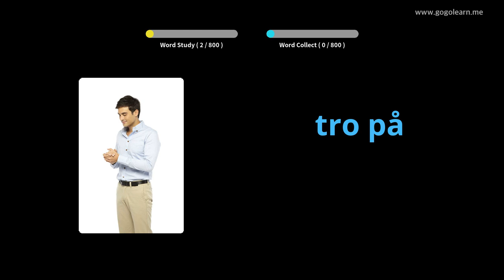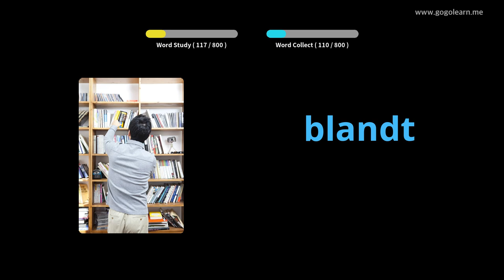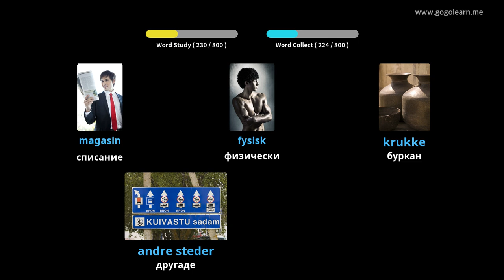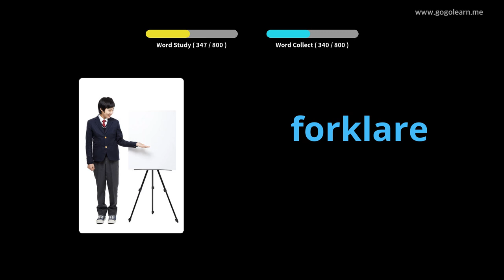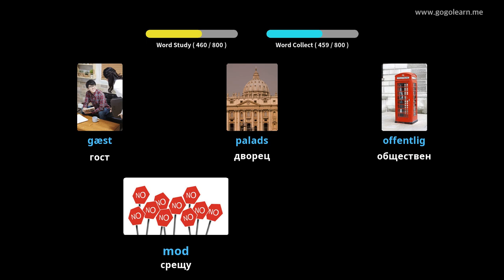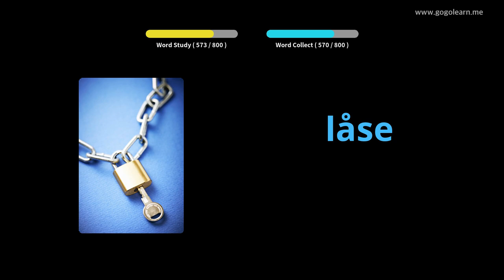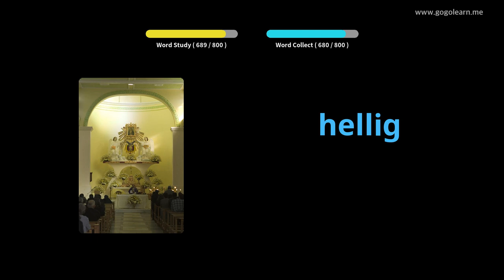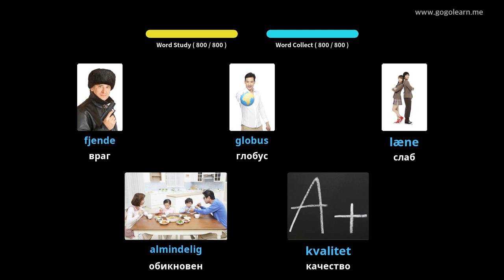Учете с датски снимки | датски речник Слушане докато спи | Golearn